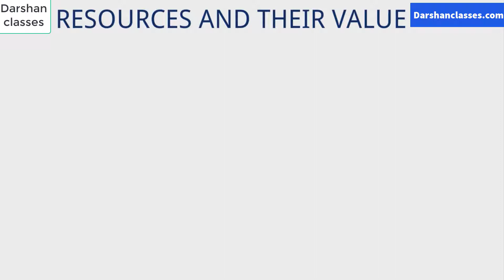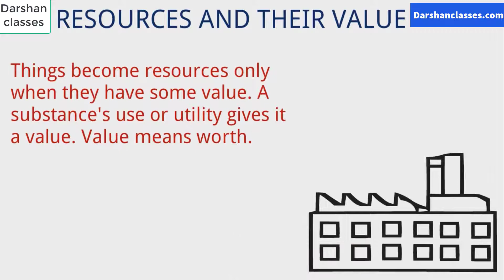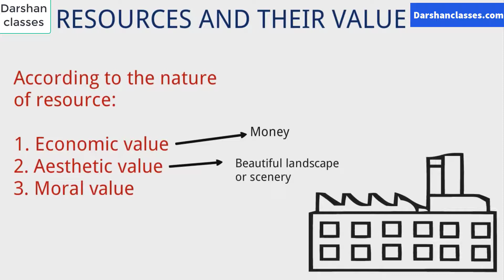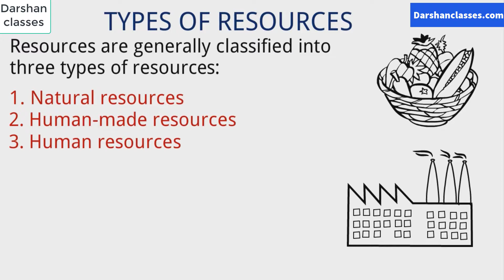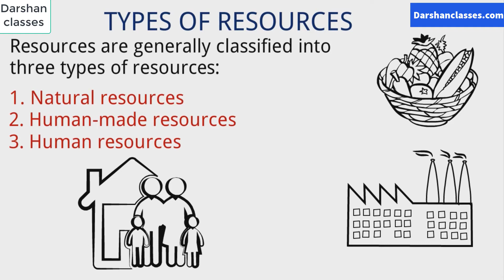Resources class 8 geography | Resources and their value class 8 | Types of resources class 8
Hello friends! Today I am discussing about the resources and there types for class 8 geography.